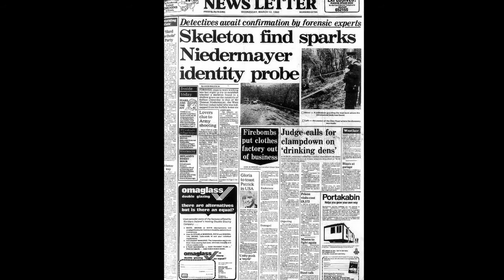Thomas Niedermayer and the PIRA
Report on the abduction and subsequent murder of german Grundig factory manager Thomas Niedermayer by IRA terrorists from his home in Suffolk Belfast. Mr Grundig`s remains were found off Collin Road, Belfast on 11 March 1980.